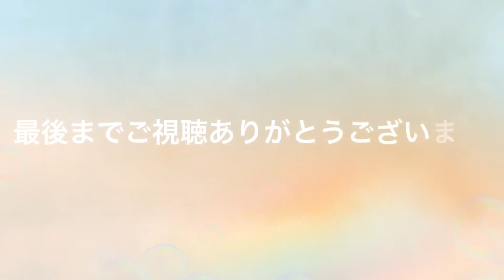【お弁当作り】STAUBを半分以上手放した話と伊賀焼きの話☺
今日で今月も最後💦
早いよね😵‍💫
月末は用事でバタバタだけどゆる〜く頑張ろう✊

《鶏のビビンバ風》
鶏肉→半身〜1枚
小麦粉→適量
酒→大さじ半分
みりん→大さじ半分
コチュジャン→大さじ半分
おろしにんにく→小さじ半分
おろし生姜→小さじ半分

《ピーマンと人参の胡麻炒め》
ピーマン→1〜2個
人参→5cmくらい
胡麻油→大さじ1くらい
和風出汁→小さじ⅓
すり胡麻→小さじ2

《白出汁玉子》
卵→1個
白出汁→小さじ1